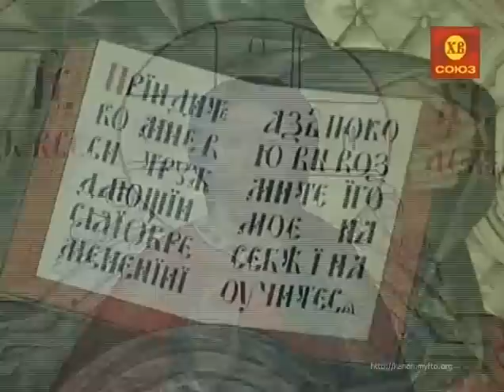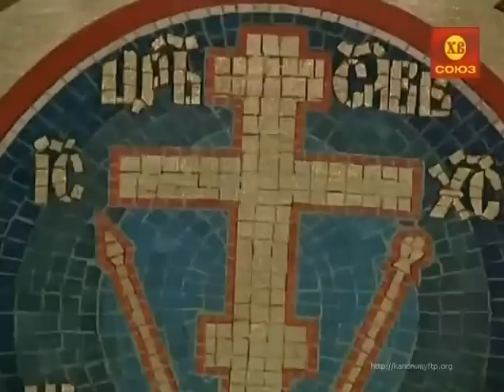Часы Святой Пасхи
Это последование читается во всю Светлую седмицу (до следующего воскресенья после Пасхи) вместо утренних и вечерних молитв.
Молитвами святых отец наших, Господи Иисусе Христе Боже наш, помилуй нас. Аминь.
Христос воскресе из мертвых, смертию смерть поправ, и сущим во гробех живот даровав. (Трижды)

Воскресение Христово видевше, поклонимся святому Господу Иисусу, Единому безгрешному. Кресту Твоему покланяемся, Христе, и святое воскресение Твое поем и славим: Ты бо еси Бог наш, разве Тебе иного не знаем, имя Твое именуем. Приидите вси вернии, поклонимся святому Христову воскресению: се бо прииде Крестом радость всему миру. Всегда благословяще Господа, поем воскресение Его: распятие бо претерпев, смертию смерть разруши. (Трижды)

Ипакои, глас 8-й
Предварившия утро яже о Марии, и обретшия камень отвален от гроба, слышаху от ангела: во свете присносущнем Сущаго, с мертвыми что ищете яко человека? Видите гробныя пелены, тецыте и миру проповедите, яко воста Господь, умертвивый смерть, яко есть Сын Бога, спасающаго род человеческий.

Кондак, глас 8-й
Аще и во гроб снизшел еси, Безсмертне, но адову разрушил еси силу, и воскресл еси яко победитель, Христе Боже, женам мироносицам вещавый: радуйтеся, и Твоим апостолом мир даруяй, падшим подаяй воскресение.

Тропари, глас 8-й
Во гробе плотски, во аде же с душею яко Бог, в раи же с разбойником, и на престоле был еси, Христе, со Отцем и Духом, вся исполняяй, Неописанный.

Слава Отцу и Сыну и Святому Духу.

Яко живоносец, яко рая краснейший, воистинну и чертога всякаго царскаго показася светлейший, Христе, гроб Твой, источник нашего воскресения.

И ныне и присно и во веки веков. Аминь.

Вышняго освященное Божественное селение, радуйся: Тобою бо дадеся радость, Богородице, зовущим: благословенна Ты в женах еси, всенепорочная Владычице.

Господи, помилуй. (40 раз)

Слава Отцу и Сыну и Святому Духу, и ныне и присно, и во веки веков, аминь.

Честнейшую херувим и славнейшую без сравнения серафим, без истления Бога Слова рождшую, сущую Богородицу Тя величаем.

Тропарь Пасхи
Христос воскресе из мертвых: (Трижды) Слава, и ныне: Господи, помилуй. (Трижды) Благослови.

Господи Иисусе Христе, Сыне Божий, молитв ради Пречистыя Твоея Матере, преподобных и богоносных отец наших и всех святых, помилуй нас. Аминь.